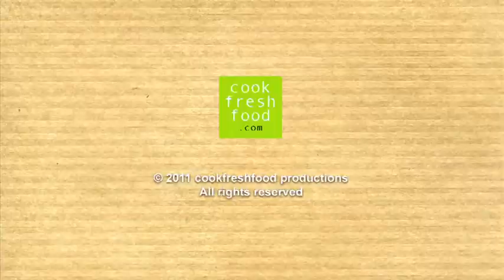Club Sandwich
1 (biologische) kipfilet
zout en peper
klontje boter
1 ons dik gesneden ontbijtspek
paar blaadjes sla, gewassen en gedroogd
1 flinke tomaat
1 avocado + een beetje citroensap
6 sneetjes witbrood
3 flinke eetlepels mayonaise
1dessertlepel mosterd
houten (saté-) prikkers